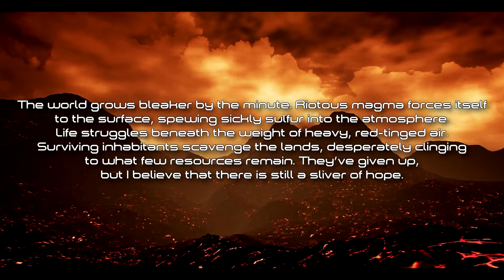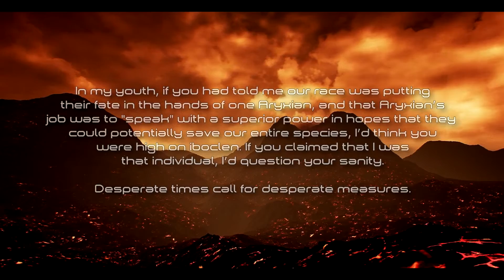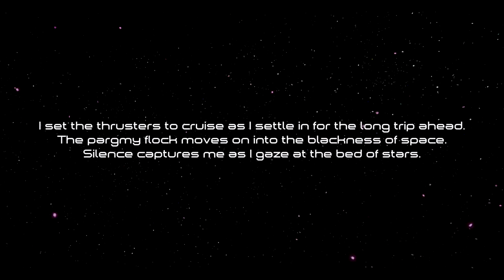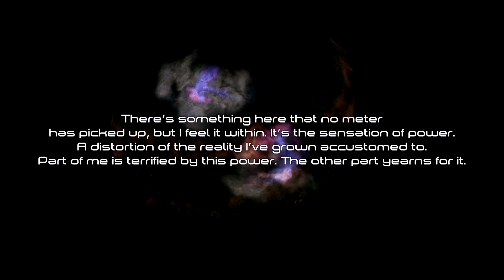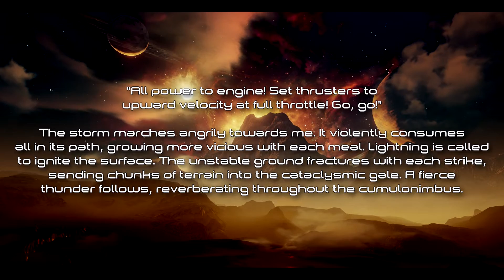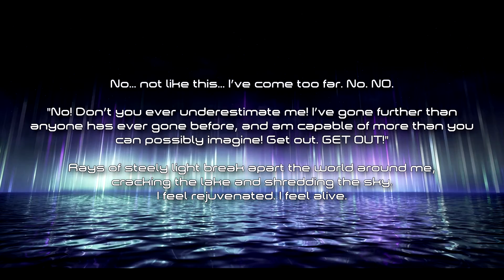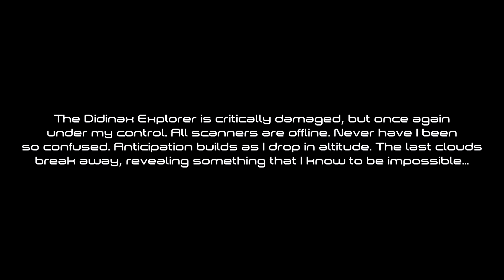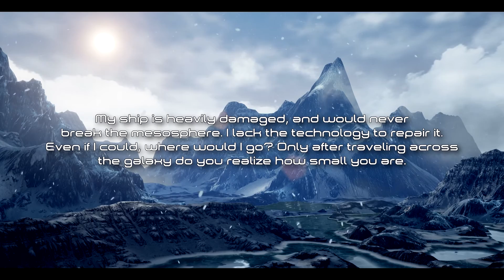Quaternion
Credits

Music, Sound, Story, Scenes, Video Editing: Kevin Notar

Editor: Max Shawabkeh

Glossary:

Adrokan Isles: Large group of islands located in the southeastern Adrokan Ocean.

Aryxia: Home-world of the Aryxians.

Aryxian: Highly intelligent humanoid species.

Aryxiant: Language of the Aryxians.

Audivix: A powerful sensor capable of detecting light, electromagnetic waves, and gravitational waves. The audivix that Orin possesses has been modified to convert these readings to audible frequencies.

Cycle: The time it takes for planet Aryxia to rotate around their system's primary star.

Didinax Explorer: Pronounced Eloyx Didinax in Aryxiant, this star ship is the pinnacle of Aryxian engineering. It is equipped with a Kelemter Drive, Dual Ixylta Thrusters, Rudix Based A.I, and a coat of erotonium for durability.

Didinax: A winged serpent of Aryxia. The creature from which the Didinax Explorer gets its name. Desert dwelling and able to survive off of trace amounts of water or ammonia.

Erotonium: The hardest and most expensive natural metal of Aryxia. It is nine times the strength of titanium.

Exa'Vyr: A mountain range that spans the northern part of Aryxia. It is one of the last places on Aryxia that can maintain life. It has an ecosystem similar to a semiarid desert.

Iboclen: A medical gas that is inhaled to treat pain. Excessive use can cause hallucination.

Illia-ZY: Stellar system from which the gravitational waves detected on Aryxia originated.

Kelemter Drive: Advanced engine that allows near FTL travel.
Orin of Aryxia: The protagonist and narrator of Quaternion.

Pargmy: Rare space “fireflies” that feed on microbes such as tardigrade.

Phyloped: Dolphin like water horses. Extinct on Aryxia.

SOM-Chamber: Contains the SOM-Pool.

SOM-Pool: Stasis chamber that can support life for hundreds of cycles.

Terratan: Natural wonder of Aryxia located off the southeastern coast of Adroka.